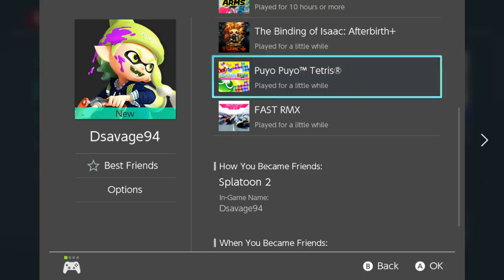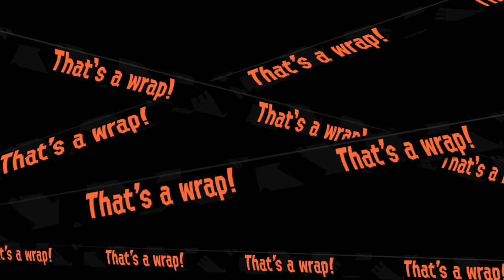Splatoon 2: Salmon Run w/ Gavin and David [August 1, 2017]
Look at these weapons! We're gonna do great!